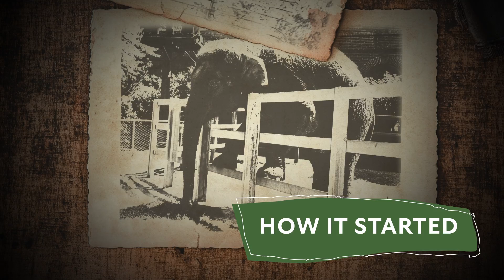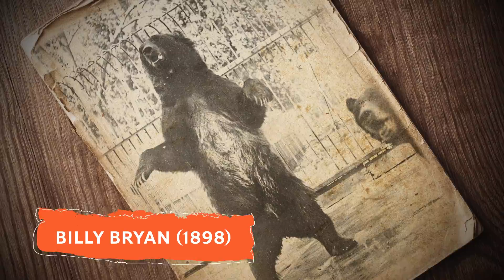Together for Wildlife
As Coloradoans, we’re fortunate to be surrounded by breathtaking wilderness and iconic species. We know we need to protect it—but we don’t always know HOW. As tireless advocates for wildlife and active champions for conservation, Denver Zoo is proud to be a leading partner in important Colorado conservation efforts. While we expand this work throughout Colorado and around the world, we’re determined to help animals in the wild while providing excellent care for the animals who call Denver Zoo home. Every trip to Denver Zoo makes a difference and every visit supports our wildlife conservation efforts in Colorado + worldwide.